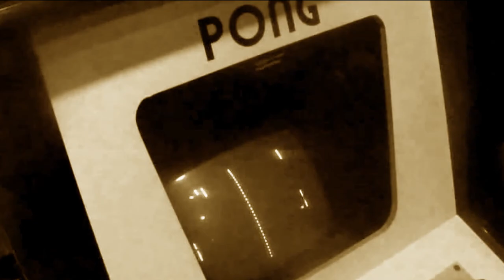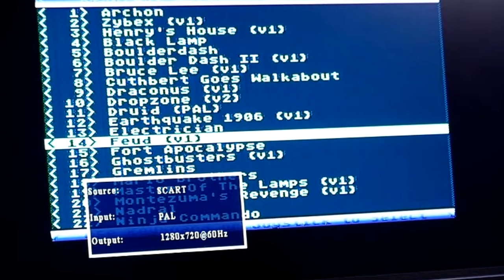ATARI Dance или Олег Керман игры на компьютере ATARI 65XE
Олег Керман на пятничном стриме играет в mario bros черный плащ новогодний олег керман увидел фейерверк,